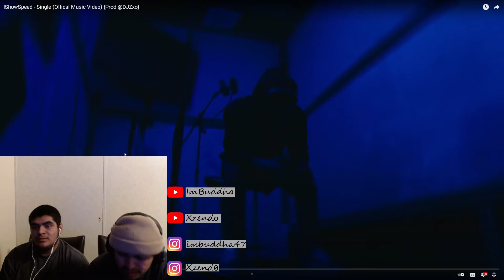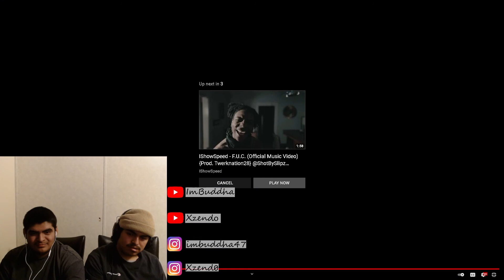IShowSpeed - Single (Offical Music Video) {Prod @DJZxo} | REACTION VIDEO!